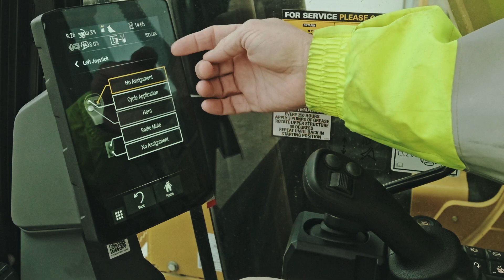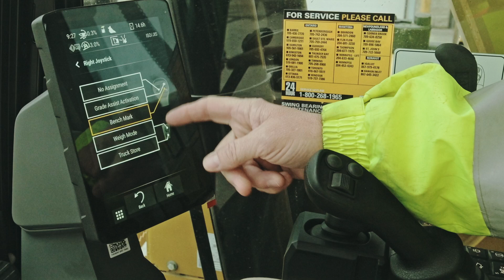How to set your joysticks?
Our next-gen Cat excavators include many features to gain on efficiency including the programmable joysticks. Learn how with Brian Davis, our Construction Solutions Manager.